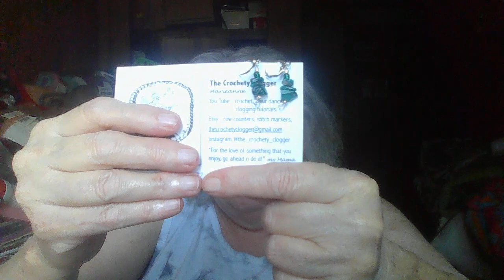8.23/2022 HiYa!!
👽 BALLARD bear!!!  Its soooo cool!!!  I expect YOU ALL to make one and report back to me!

My Wishlist

Don't be an idiot, shop Yarnnut.com